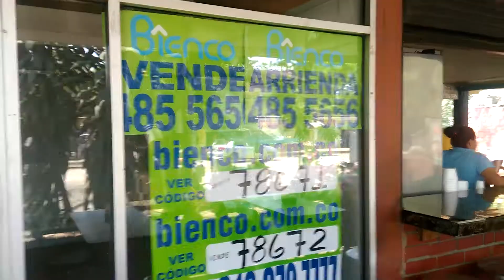local cencar yumbo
LOCAL CON MUY BUENOS ACABADOS EN PATIO DE COMIDAS EN ZONA INDUSTRIAL CENCAR YUMBO CUENTA CON BAÑO, SALON, MEZZANINE, DEPOSITO Y AIRE ACONDICIONADO.